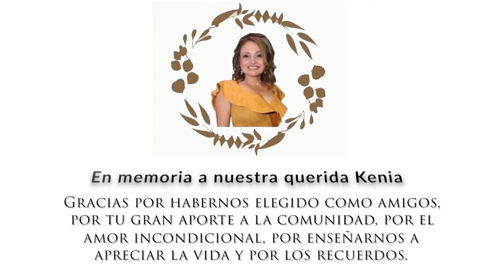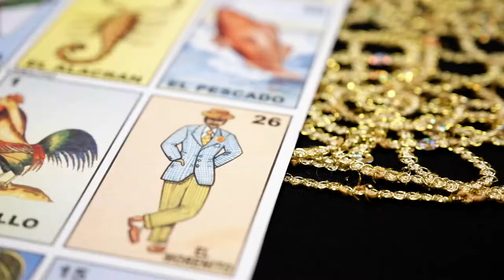Kenya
En memoria a nuestra querida Kenia

Gracias por habernos elegido como amigos. Gracias por tu gran aporte a la comunidad. Gracias por el amor incondicional. Gracias por enseñarnos a apreciar la vida. Gracias por existir en nuestras vidas y nuestros recuerdos.

Te amamos